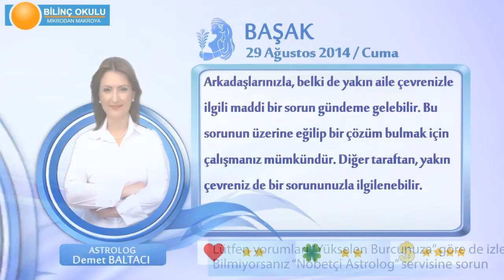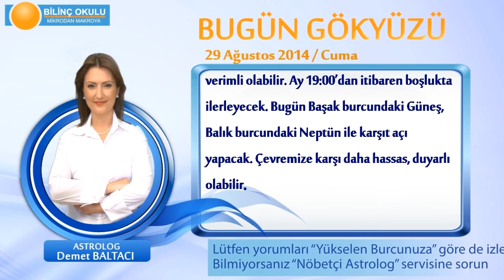BASAK Burcu, GÜNLÜK Astroloji Yorumu,29 AĞUSTOS 2014, Astrolog DEMET BALTACI Bilinç Okulu